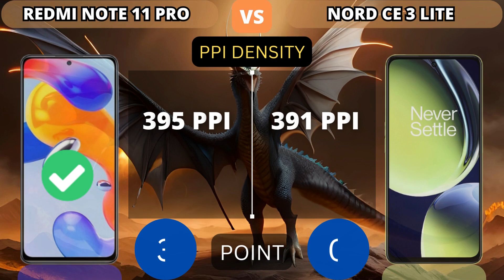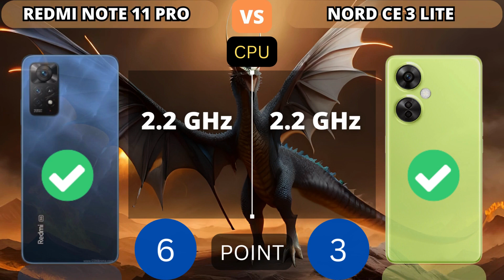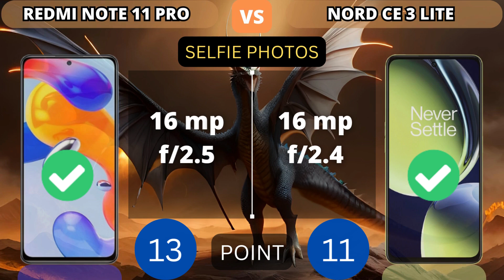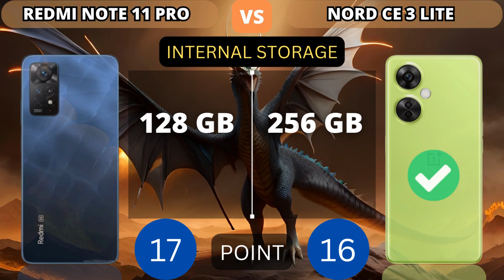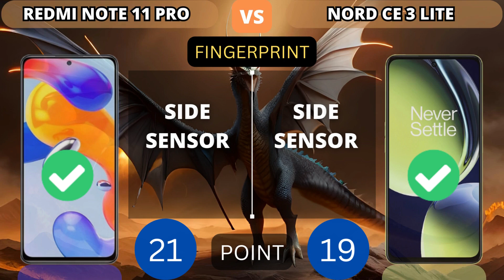Xiaomi Redmi Note 11 Pro 5G vs OnePlus Nord CE 3 Lite 5G | PHONE COMPARISON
This video shows a comparison of specifications Xiaomi Redmi Note 11 Pro 5G vs OnePlus Nord CE 3 Lite 5G | PHONE COMPARISON

Additional Info:
Here we compared two mid-range smartphones: the 6.67-inch Xiaomi Redmi Note 11 Pro 5G (with Qualcomm Snapdragon 695) that was released on January 26, 2022, against the OnePlus Nord CE 3 Lite, which is powered by the same chip and came out 14 months after. On this page, you will find tests, full specs, strengths, and weaknesses of each of the devices.

Reasons to consider the Xiaomi Redmi Note 11 Pro 5G
Has an ultra-wide angle camera lens
AMOLED display (versus competitor's IPS LCD)
Reasons to consider the OnePlus Nord CE 3 Lite
The phone is 1-year and 2-months newer